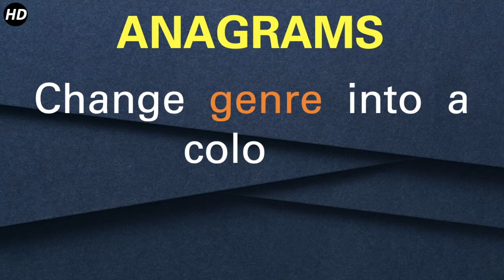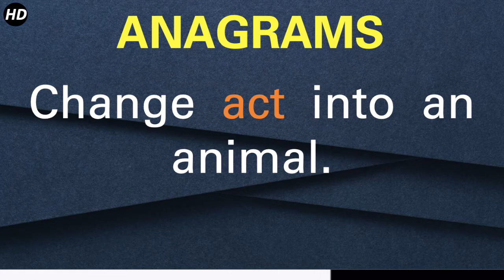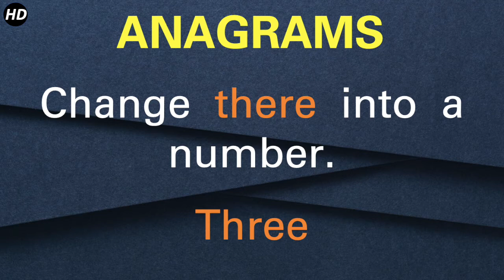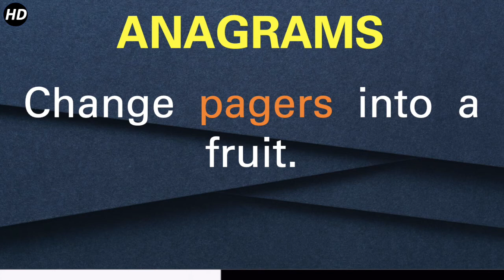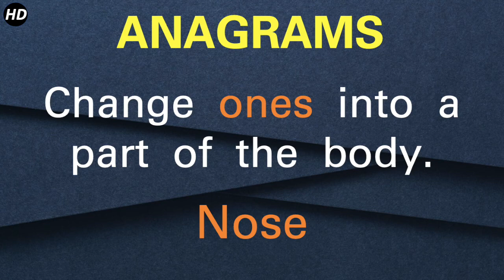Anagrams #1.Can you solve these anagrams ?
Anagram #1.Can you solve these anagrams ?